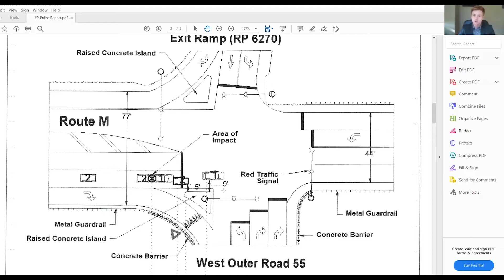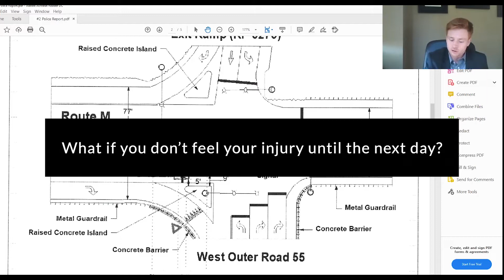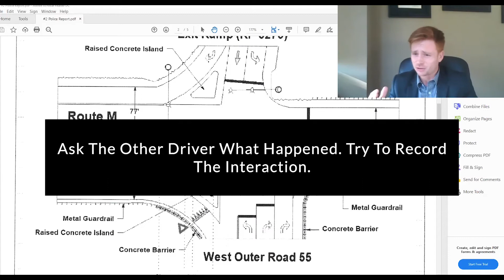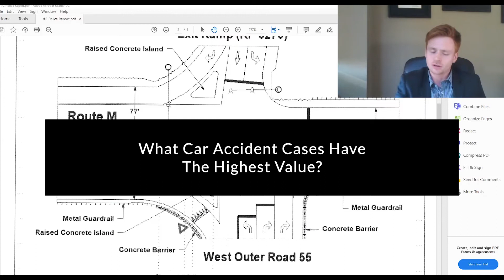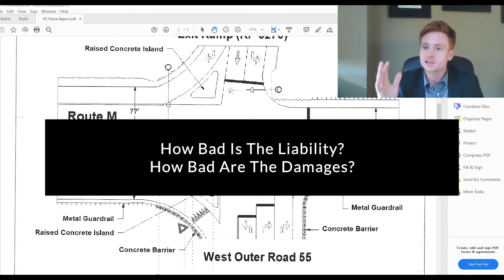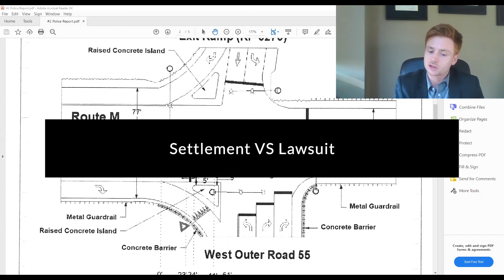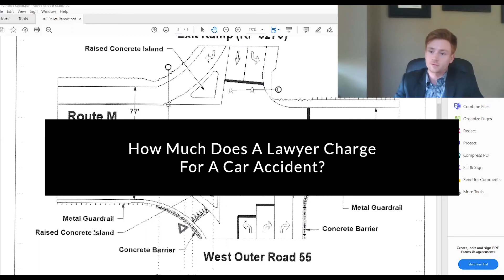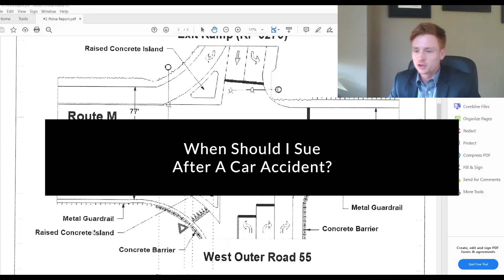Do This Immediately After A Car Accident.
Involved In A Car Accident In St. Louis?

The Krupp Law Firm and its personal injury attorneys can help you in your time of need when you need an experience on your side, and you do!
What To Do When You’re In A Car Accident.
There are some things that even very intelligent and highly educated people who are in a car accident do not realize they should do.

Below are 10 helpful tips which will be especially helpful as you may be in a state of surprise or shock at the scene of the accident and are likely to miss one or more important steps

*Page Contents*

00:00 - First Thing To Do After Car Accident
00:39 - Get A Police Report
06:20 - Treatment Gap
08:13 - Gather Witness Name & Phone Numbers
09:30 - Get The Other Divers Information
10:06 - Ask The Other Driver What Happened
11:11 - Is There Any Time I won't Need A Lawyer
13:12 - What Are The Highest Value Cases
15:00 - How Bad Is The Liability And Damage?
15:19 - Settlement Vs. Lawsuit
18:08 - How Much Does A Lawyer Charge?
21:18 - When Should I Sue After An Accident?
22:26 - Outro